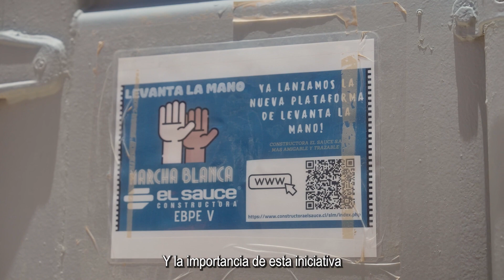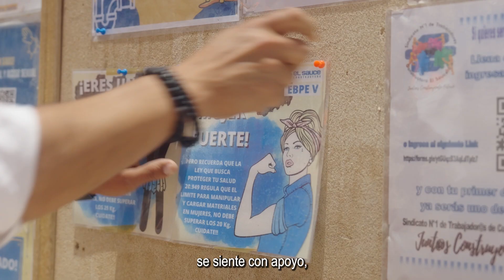Regla N° 7 Constructora El Sauce S.A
Categoría Regla N°7: Invertir en las Personas / Motivar a través de la Participación
Práctica: Comité familiar de seguridad El Sauce – Nuestra familia en terreno
Ganador: Constructora El Sauce S.A.